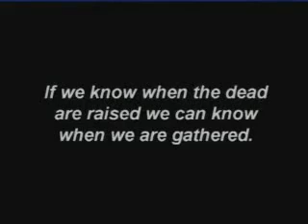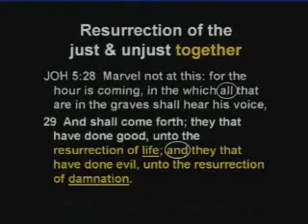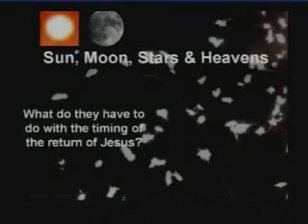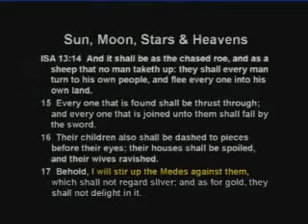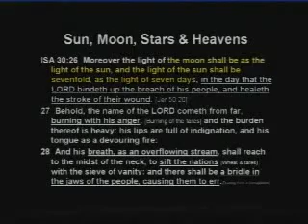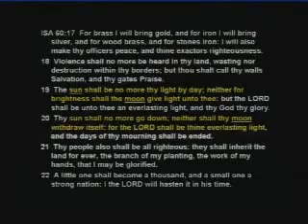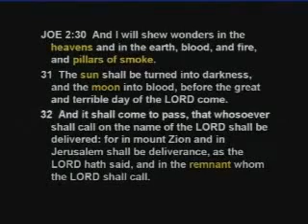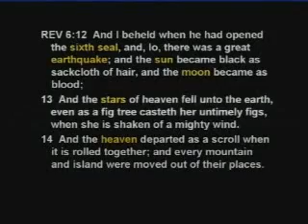The Truth About the Rapture 8 of 9.mp4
Using 357 Scriptures, Stan answers some very important questions: Is there a Rapture? Can I count on the Rapture to save me from the tribulation?
This is a thorough collection of 357 prophecies concerning the question of the Rapture. You will be settled in your heart once and for all about the Rapture.